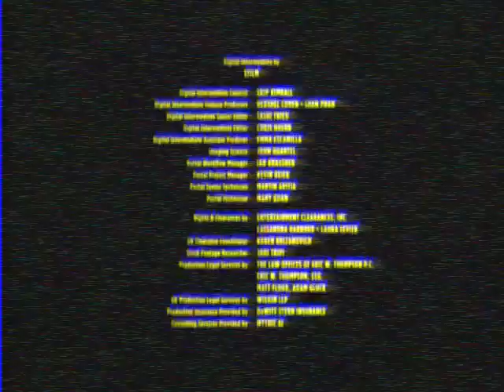Pokémon Detective Pikachu (1999) End Credits (EBS NCN HINDI BAWAL ANG WALANG CARTOON NETWORK) [VHS]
REUPLOAD by EndCreditsFan

Pokémon Detective Pikachu © 30th Century Fox.

Hindi bawal ang walang money was intended to be made off this video.